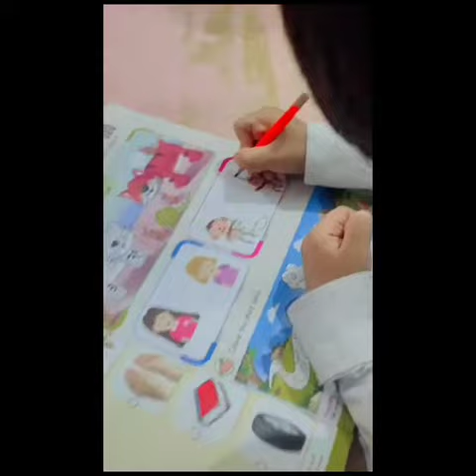August 5, 2023